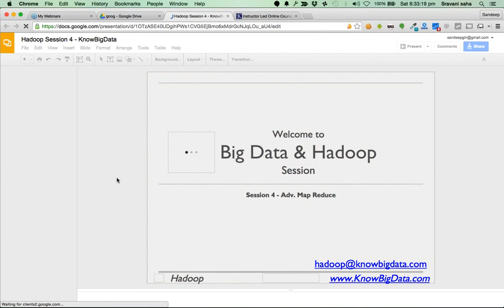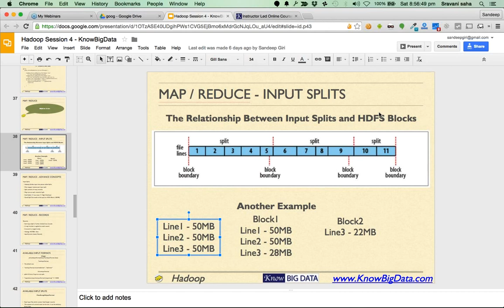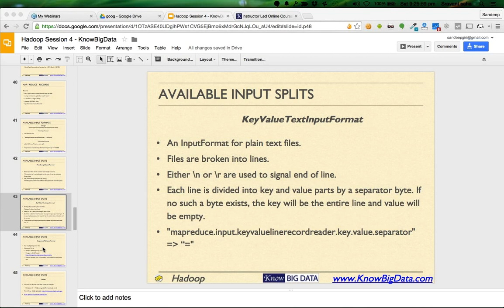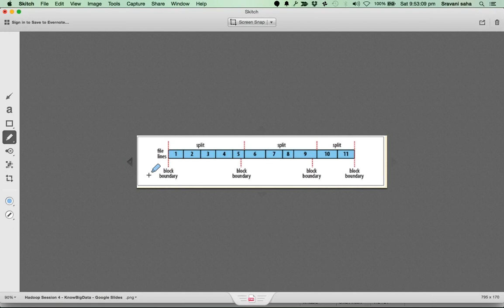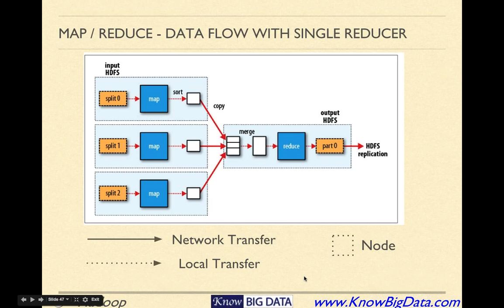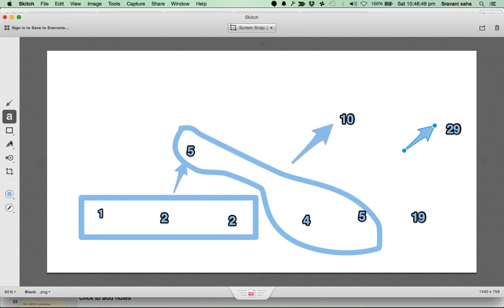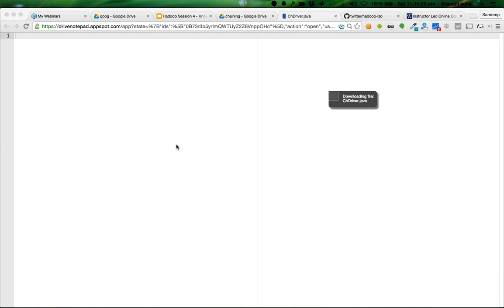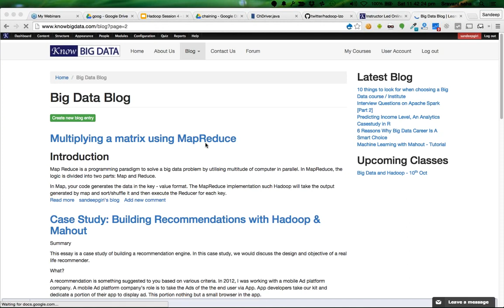Big Data & Hadoop - Batch of 29 Aug [8_30 pm IST] 19-09-15 8.31 pm